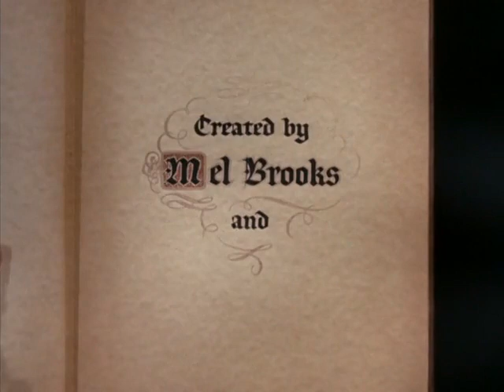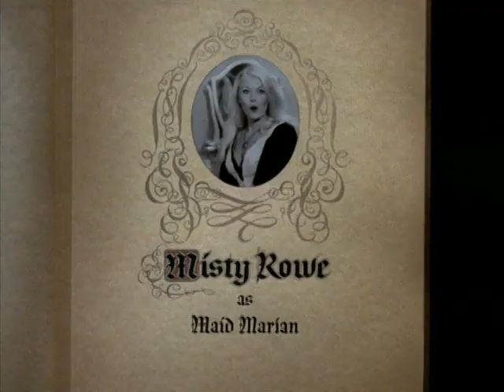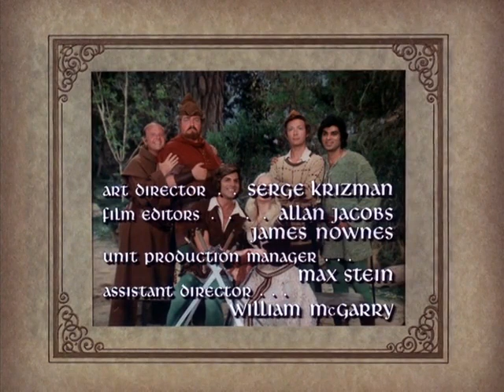When Things Were Rotten | Episode 4: Those Wedding Bell Blues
Mel Brooks' 1993 parody "Robin Hood: Men in Tights" may be one of the most well-known outings for modern audiences, but it wasn't Brooks' first attempt at bringing the legend to life! 1975's "When Things Were Rotten" is a mashup of Brook's screwball comedy with the classic tropes of Robin Hood on television, with mad schemes, colourful characters, and more than a hint of camp! The series was cut short after only 13 episodes after dwindling ratings - despite the critical praise, it was shifted around the schedules and never found a solid following. Now the series is here to enjoy again!

"Those Wedding Bell Blues" sees Sheik Achmed come from Arabia to sign an olive oil treaty with Prince John, but he demands the hand of Maid Marian in marriage as part of the deal... Originally aired 1 October 1975.

Starring Dick Gautier as Robin Hood, Dick Van Patten as Friar Tuck, Bernie Kopell, as Alan-a-Dale, Richard Dimitri as Bertram, Renaldo Henry Polic II as the Sheriff of Nottingham, Misty Rowe as Maid Marian, David Sabin as Little John, and Ron Rifkin as Prince John. Uploaded in the spirit of sharing this hard-to-find series!